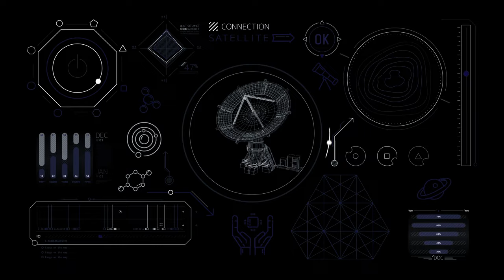Exploring Deep Space: 10 Anomalies That Baffle Scientists!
Get ready to embark on a journey through the cosmos as we delve into the enigmatic realm of deep space anomalies. In this video, we explore 10 anomalies that have baffled scientists and sparked endless speculation. From unexplained phenomena to mysterious celestial objects, join us as we unravel the secrets of the universe.